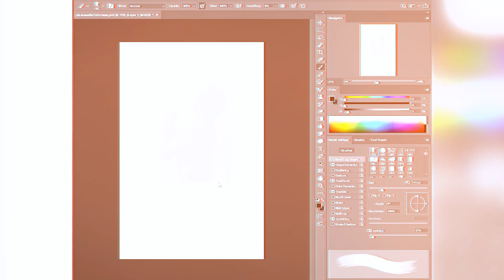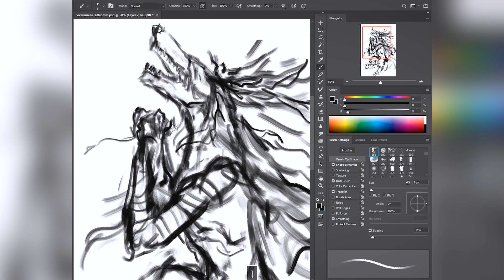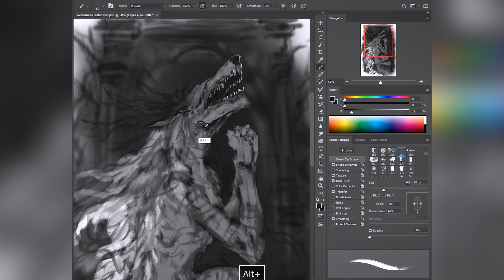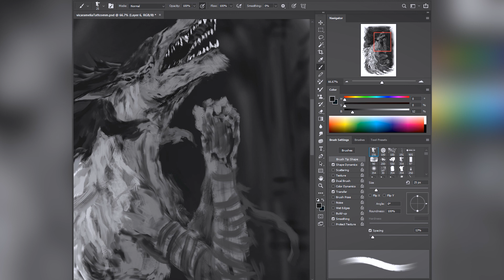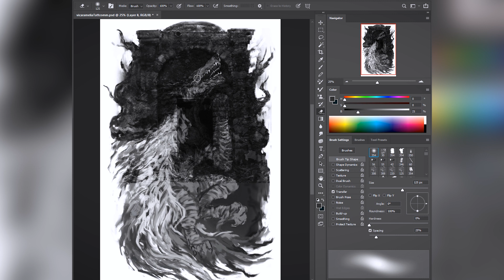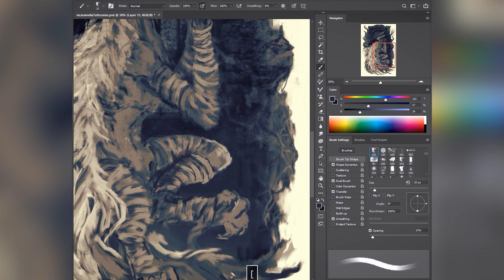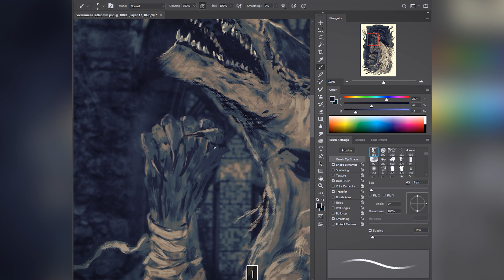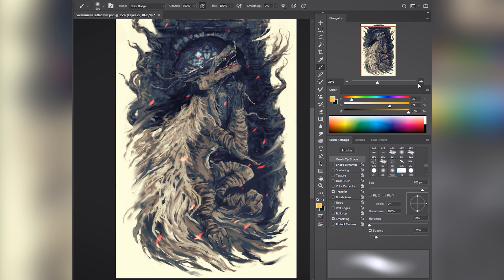Turning MYSELF Into Vicar Amelia! - Digital Art Speed Painting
I've consumed too much of the Old Blood and turned myself into a horrible beast. Painting this fast comes at a terrible cost!

This was a very fun tattoo design commissioned by a client for Vicar Amelia from bloodborne and since I didn't have any handy references with me, I decided to be the reference for this. I hope you guys enjoy this speed painting video and I might do a breakdown of this painting in the future.

Unfortunately no voice over tutorial for this one BUT there's another video coming out very soon so keep following for more!

Artwork Specs: 2500px x 3800px @200 DPI

Music Credits
Marc v/d Meulen